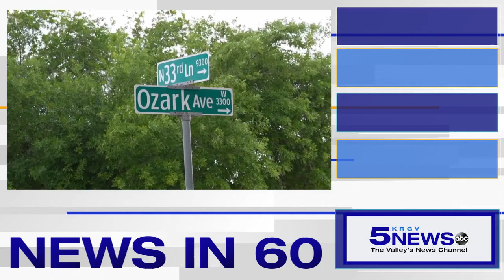KRGV CHANNEL 5 NEWS Update - April 1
Good morning. In McAllen more than n 90 dogs were found in a home,  a hearing for Senate Bill 4 is scheduled for Wednesday and the costs for immigration and citizenship services will be going up. Hot and windy today and that is you News in 60. Have a great day.